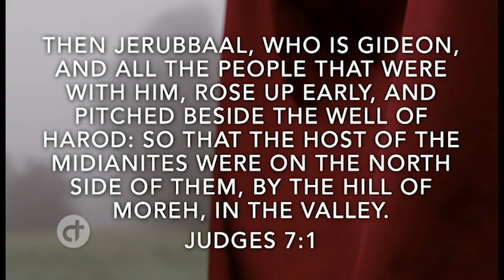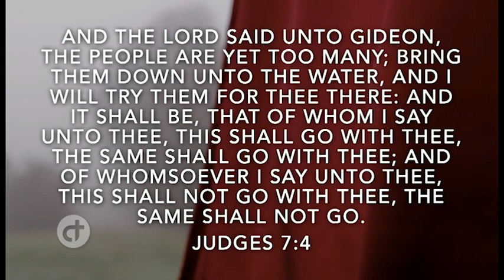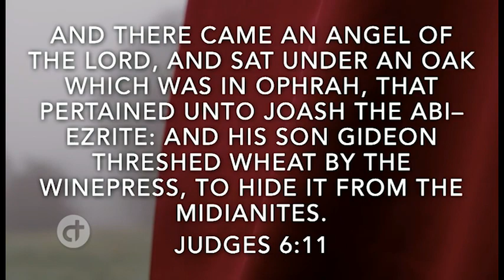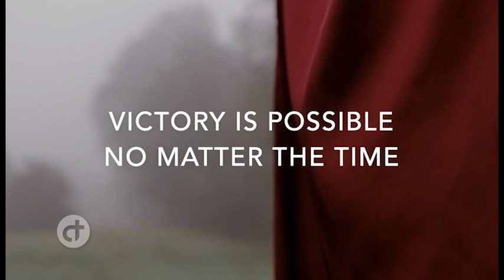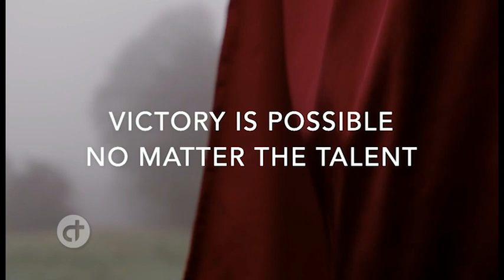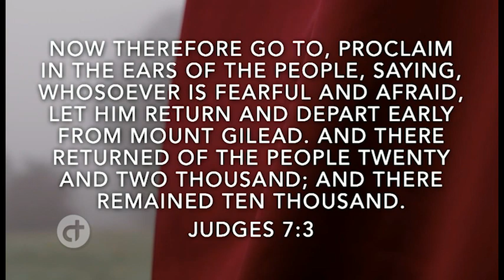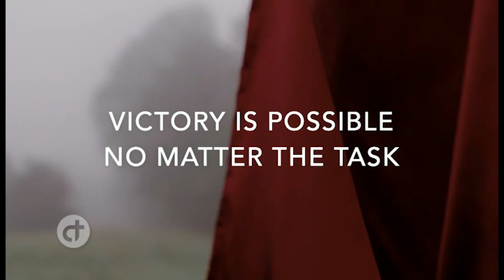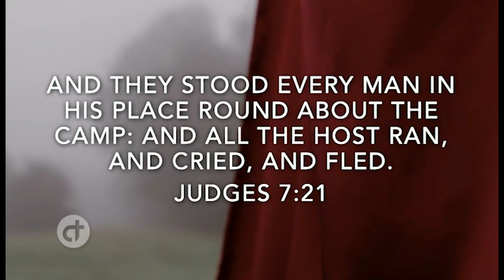"The Possibility of Victory" - CT Townsend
Number 2 in the Victory Series
Are you tired of losing? Are you living a defeated life? Is life passing you by?  You can have VICTORY through a relationship with Jesus Christ!  Join Pastor CT Townsend as he opens God's Word and challenges us to live in Victory!